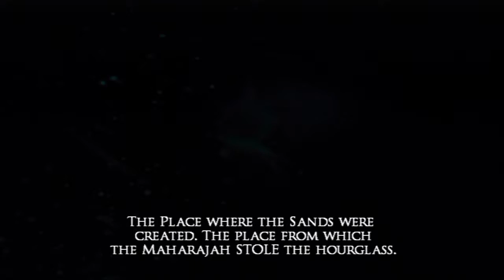Prince of Persia Warrior Within - PS3 Games